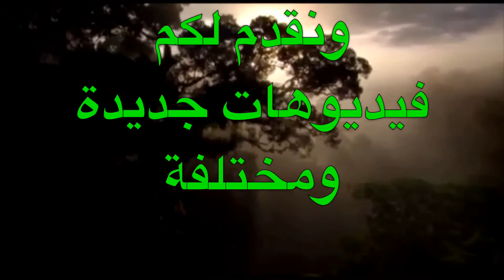agar.io العربية الحلقة #1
{ اللغة العربية - Arabic : حياكم الله شباب اذا كنتم ترغبون في زيارة حساباتي الاخرى يمكنكم الدخول على هذه الروابط الموجودة في هذه الصفحة للمتابعة او الرسائل العامة }
 { English - Language : If You Would like to Visit My Other Accounts, You Can Access These links on This Page to Continue or to Post Messages }
{ حساباتي الشخصية -- My Personal Accounts }
1 - { يوتيوب - YouTube }
2 - { ستيم - Steam }
3 - { فيس بوك - Facebook }
4 - { تويتر - Twitter }
5 - { الانستقرام - Instagram }
6 - { تلجرام - Telegram }
7 - { تويتج - Twitch }
8 - { ماكسر - Mixer }
{ كلمات مفتاحية - Key Words }
agario skins
agario tool
agario pc
agario apk
agario hack
agario تنزيل
agario copy
agario mod apk
agario i am names
agario y
agario i am not a robot
agario i.0
agario i am name copy and paste
agario i am
agario i am legend name
y agario
i.agario jogo
i agario oyna
agario ويكيبيديا
اقاريو ويكيبيديا
agario هكر
agario هكر لعبة
هكر agario للكمبيوتر
agario h
هكر اقاريو
agario العربية هكر
agario زد هكر
تحميل هكر agario
agario هک
h agario
agario n
agario بدون نت
n agario
agariohub.n
agario مهكرة للاندرويد
agario مود
موقع agario
agario m
تحميل agario مهكرة
لعبة agario مهكرة
agario العربية مود
تنزيل لعبة agario مهكرة
اسماء مزخرفة agario
m.agario
l agario
agario.l
agario live
agario lol
agario l.t
l agario clan
agario كمبيوتر
agario c
agario k
agario mk clan tag
agario city
agario q se junta rapido
agario فيسبوك
اقاريو فيسبوك
فيديوهات agario
agario f
اسمي في agario
agario f un
فیلم agario
f agario
e agario
agario time
agario esport
slitherio agario e
agario e slitherio
agario eu clan
aquário e mais
agario ضقضلا
dh agario
شات اقاريو
agario sh
s agario
agario time.s
agario 2.s
زخرفة agario
agario z
agario z juego
agario z modami
agario z czołgami gra
agario z.io
agario z 4
agario ze zwierzętami
agario z pro
z agario
agariocity.z
agario رابط التحميل
agario r
agario رموز
r/agario
er agario clan
er agar
agario دعس
agario دحومي 999
agario دانلود بازی
agario دانلود
agario d
agario سيرفر خاص
agario العربية سيرفر خاص
agario g
agario j
agario تهكير
agario تحميل للاندرويد
agario تحميل
agario تحميل للكمبيوتر
agario تهيس
agario تنزيل للاندرويد
تحميل agario للايفون
تحديث agario
t agario
tt agario clan
agariot.t
tt agario names
agario t shirt
b agario
p agario
bb agario names
bb agario
bb agario name
bb agario clan
agario p server
agario play
agariocity.p
agario b r
agario اخر اصدار
agar.io
agario.0
agario 02
agario 0 players
agario 00
agario 01
agario0 unblocked
play.agario.0
agario 100 000 mass
agario trackid=sp-006
agario oyna
agario 1v1
agario 100 bots
agario 1v1 server
agario 100k
agario 10000
agario 10
agario 1 player
agario 100 level
agario 1.0.4 mod apk
agario 12
android 1 agario
top 1 agario
agario 1 player mode
agario 1 player private server
agario 1 person server
agario 1 million mass
agario 1 unblocked
agario 1 player server
agario 1 million mass server
agario 2.8.1
agario 2.7.1
agario 2.8.1 apk
agario 2.8.2
agario 2.7.1 apk
agario 2.7.3
agario 2015
agario 2.7.3 apk
agario 2 player
agario 2 players
agario 2 game
agario 2 play
agario 2 io
agario 2 zafer
agario 2 unblocked
agario 2 space
agariot 2
agario 2 online
agario 3d
agario 3rb
agario 3d online
agario 3d biome
agario 3d game
agario 3d poki
agario 3rb.io
agario 3d trolling
agario 35
agario 3.2.1
level 3 agario skins
agario 3 boyutlu oyna
zafer 3 agario
minions agario 3
markiplier agario 3
black ops 3 agario
agario 3
3 boyutlu agario baturay
agario 4 school
agario 44
agario 4d
agario 4pda
agario 404 not found
agario 4chan
agario 400k
agario 4d game
agario 45
agario 4j
agario 4
agario 4 jogos
agarz 4 agario
squeezie agario 4
agario 5 game
agario 5 player server
agario 5d
agario 50
agario 5 unblocked
agario 500
agario 5ch
agario 500k
agario 56
agario 50k
agario 5
5 games like agario
top 5 agario
top 5 agario games
squeezie agario 5
top 5 agrarios
agario 66
agario 6969
agario 66 unblocked
agario 666
agario unblocked games 6969
agario unblocked 6969
agario unblocked 66 at school
agario cloud 666
agario unblocked 666
agario hub 6
agario 6
agariohub 6
squeezie agario 6
agario 76
agario 77
agario 777
agario download windows 7
agario unblocked 76
agario unblocked 77
agario hub 7
agario mode 7
agario mod 7
agario pro 7
agario 7
agario 88k
agario-88k score on an empty experimental server
agario 87
agario 88k score
agario 88
agario 88k game
agario 8 ball skin
agario 8d
agario 88k play
cbgames agario 8
agario 8